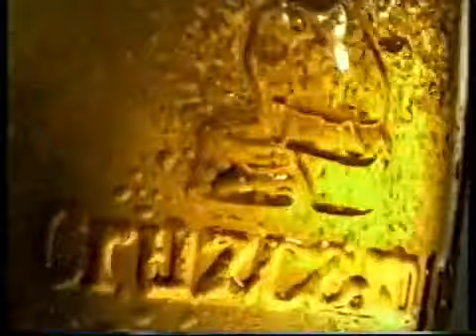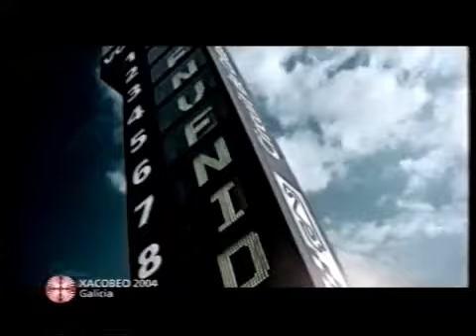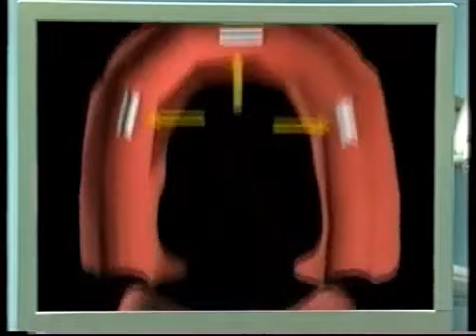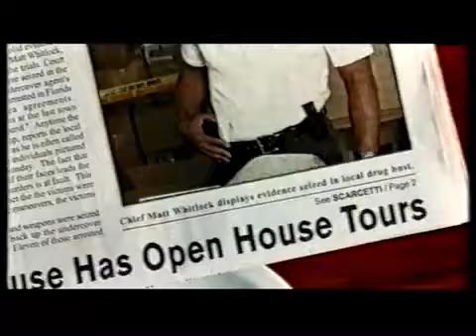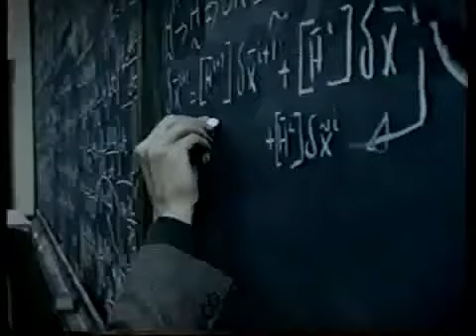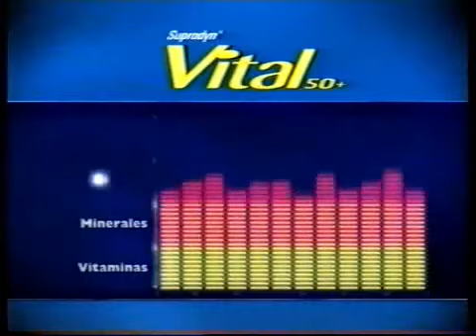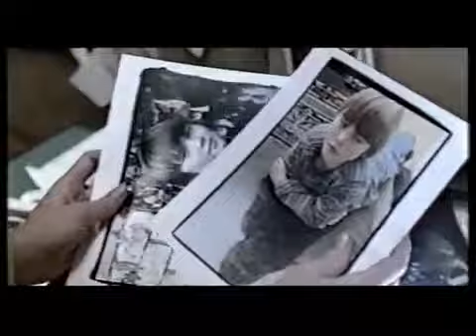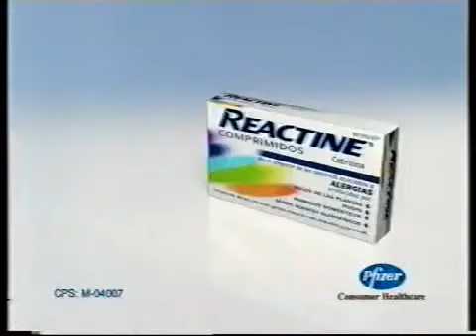Pausas Publicidades Antena 3 (27 De Abril 2004)